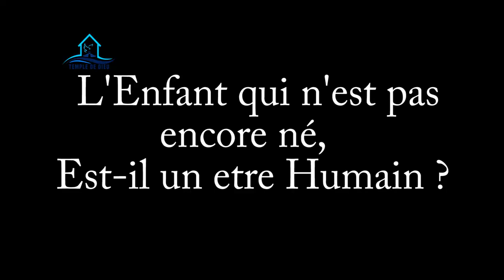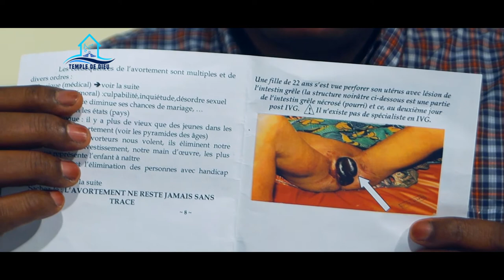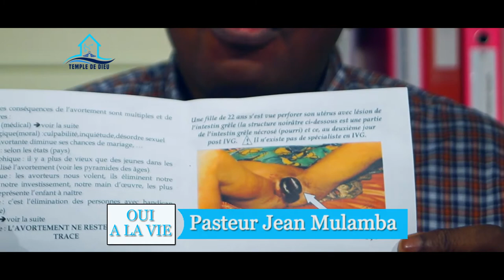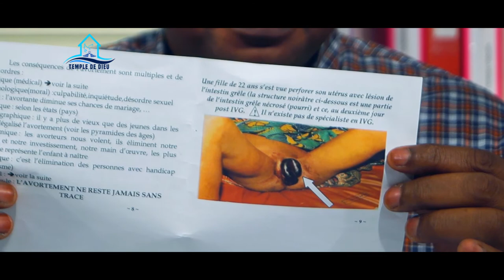Oui à la Vie et Non à l'avortement